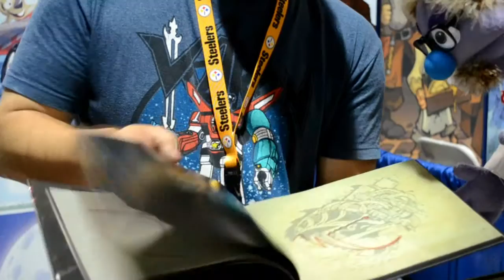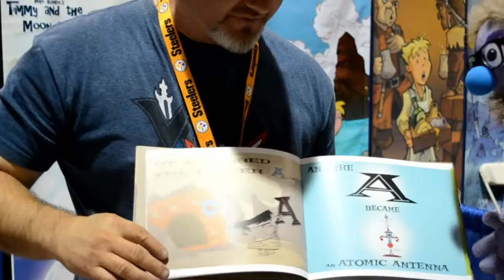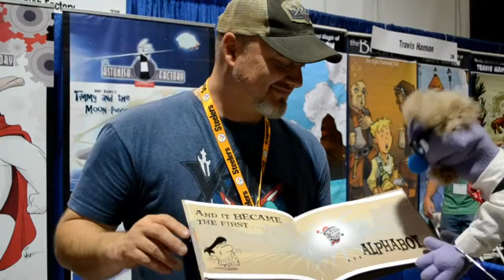Flick, from The Nerd Soapbox, falls in love with Herobear at the 2015 Long Beach Comic Con.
Flick talks to Mike Kunkel, the creative talent behind the Eisner-Award winning comic book series Herobear and the kid, at the 2015 Long Beach Comic Con.